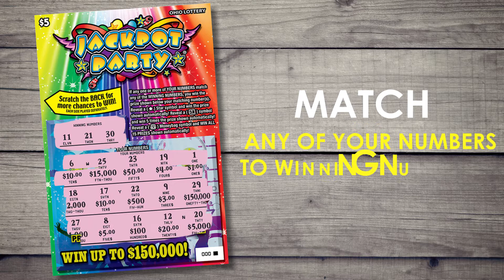How to Play: Jackpot Party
Learn how to play the new Jackpot Party instant ticket, where you can win up to $150,000 instantly!